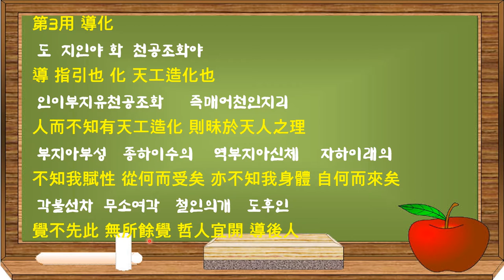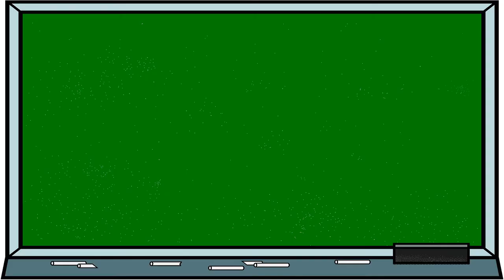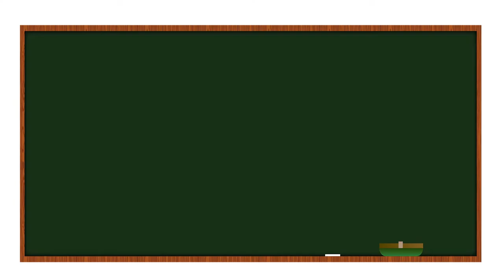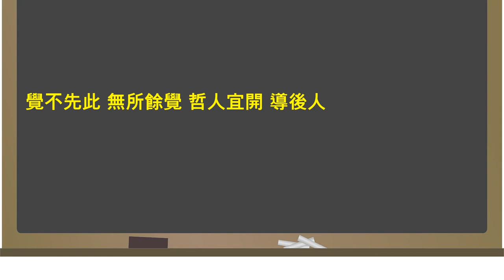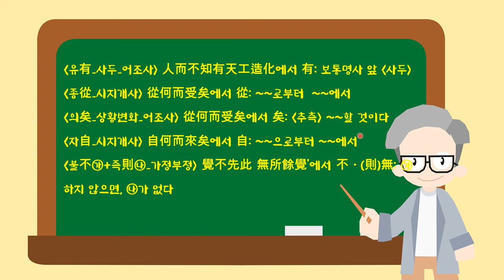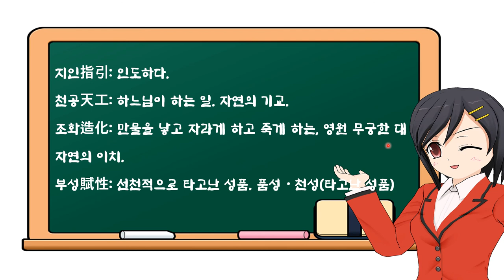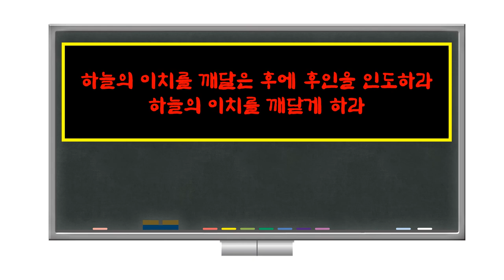참전계경 1강령 성, 1체 경신, 3용 5사 도화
참전계경의 1강령 성의 1체 경신에서 3용인 도화에 대하여 설명을 합니다.